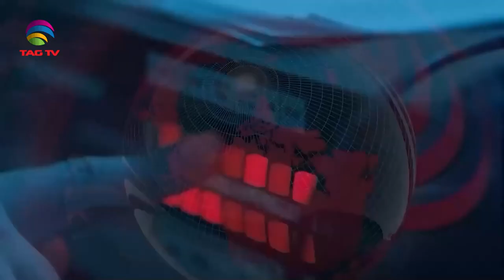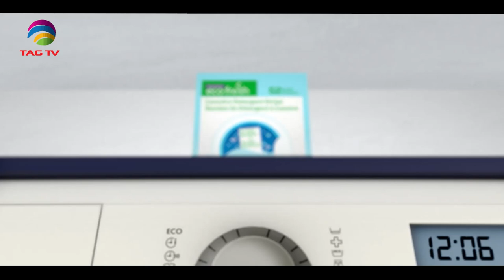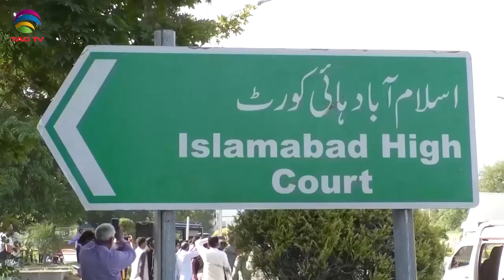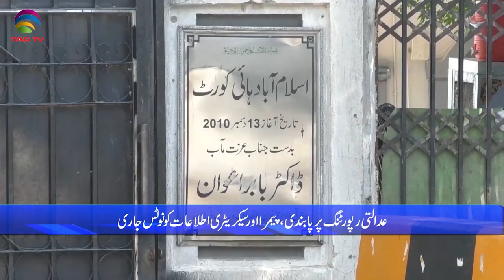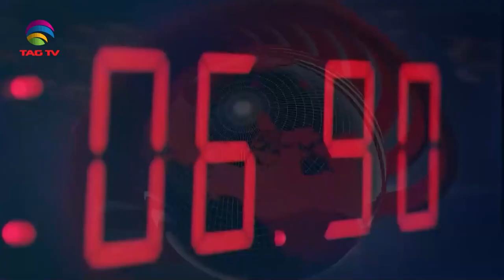International and Canadian News - 24 MAY, 2024